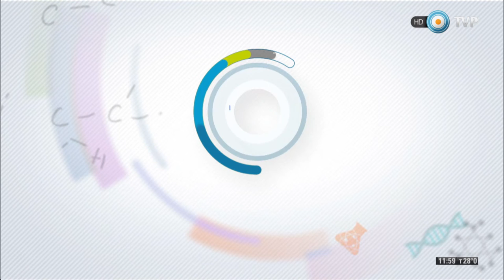Científicos Industria Argentina - Rompehielos Almirante Irizar - (3 de 4)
El profesor Adrían Paenza entrevistó al Dr. Mariano Memolli, médico y Director Nacional de la Antártida, quién nos contó que el rompehielos Almirante Irizar tiene la capacidad de penetrar en el hielo marino y romper hasta 2 metros de espesor de hielo. Con un movimiento ascendente y descendente, el buque tritura el hielo y abre paso para continuar con su navegación.

Además, nos comentó que Argentina es pionero en el tema, ya que posee un rompehielos desde 1954. Fue el primer país en el mundo en tener un buque con estas cualidades específicas destinadas para conocer la Antártida.

También, resaltó la importancia de la soberanía científica y enfatizó que la ciencia brinda un conocimiento que permite saber cuáles son los recursos de un país y cómo trabajarlos.